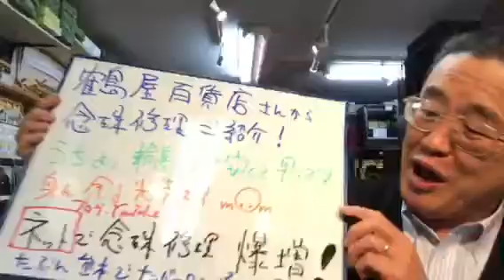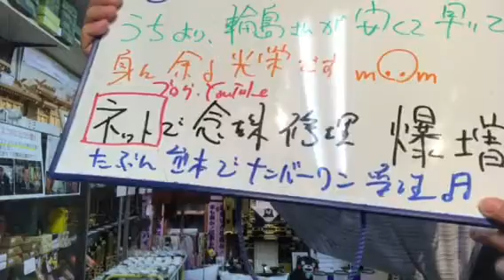数珠 修理 鶴屋百貨店 紹介 半額 納期早い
8月は、夜8時まで営業*\(^o^)/*
24時間受付どうぞお電話ください！